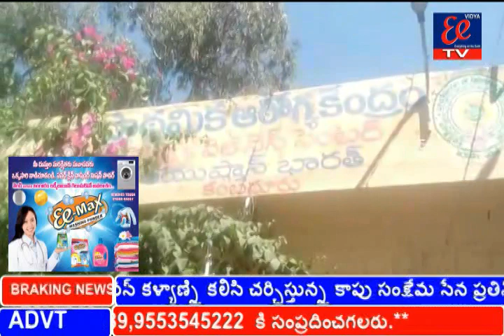అనంతపురం జిల్లా కంబదూరుమండల కేంద్రం లో పోలియో రహిత కుటుంబాలుగా,గ్రామాలుగా తయారు చేయుటకై